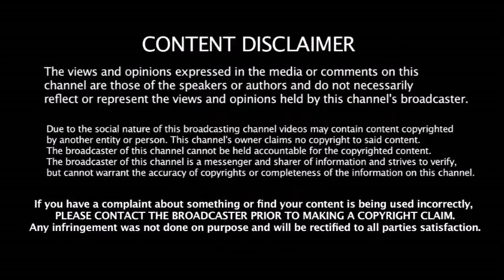மைதானத்தில் இருந்து தலை தெறிக்க ஓடிய Batsman - கைதட்டி சிரித்த சக வீரர்கள் - ஏன் தெரியுமா ??